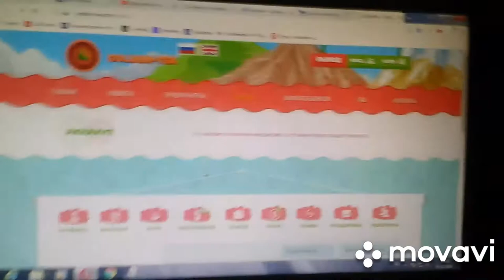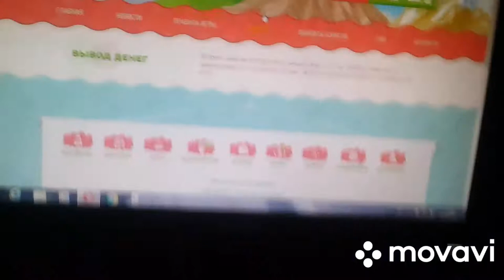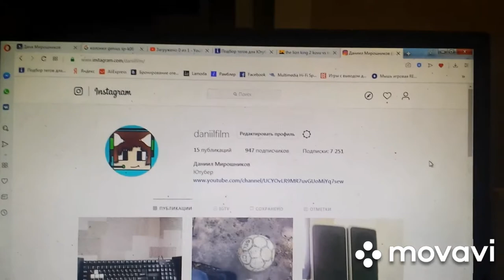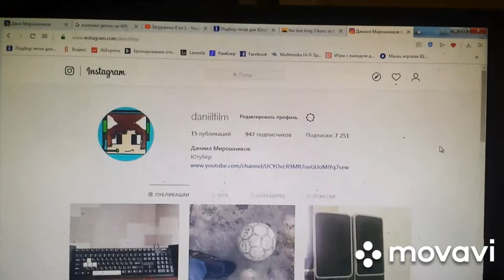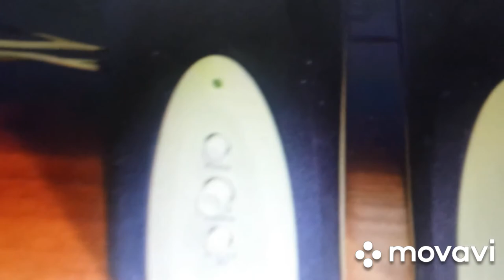Колонки Genius SP-K10 для ноутбука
Цена очень немножко дороговато за 800 рублей. Ну они до сих пор работают около 13 лет в 2019 года. Звук нормальный очень хорошо слушатся даже если нажать на кнопку 3D все равно будет воспроизводится какое то звук жаль что нету разъем для наушников подключения.